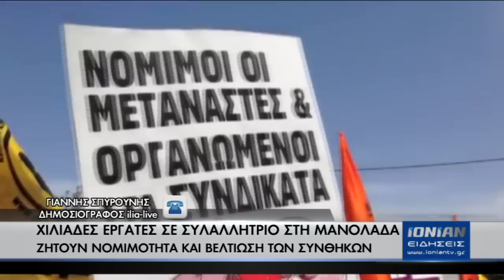Χιλίαδες εργάτες σε συλλαλητήριο στη Μανολάδα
Αρκετά δυνατό ήταν το μήνυμα που έστειλαν από τη Νέα Μανωλάδα χιλιάδες αλλοδαπών εργατών που συμμετείχαν στο συλλαλητήριο που διοργάνωσαν το μεσημέρι της Κυριακής αντιρατιστικοί φορείς, κόμματα και οργανώσεις της Αριστεράς και συμμετείχαν επίσης μέλη τους και μέλη άλλων κοινωνικών φορέων όπως η ΕΛΜΕ Ηλείας.
Οι εργάτες στα χωράφια της περιοχής ζήτησαν να τους δοθεί η δυνατότητα να γίνουν νόμιμοι και να εργάζονται σε ανθρώπινες συνθήκες.